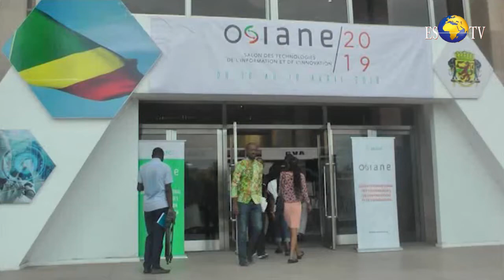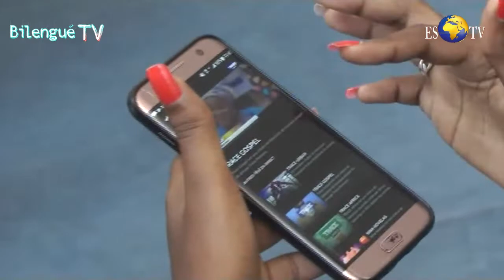Le Congo vers la sécurisation de l'écosystème du numérique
La sécurisation de l'espace numérique congolais conformément à la convention de l'Union Africaine

OSIANE 2019: Développer la confiance numérique pour garantir une économie prospère